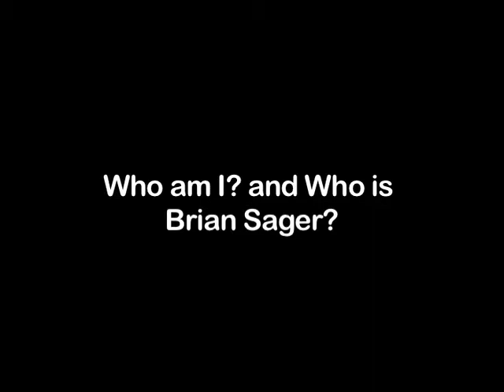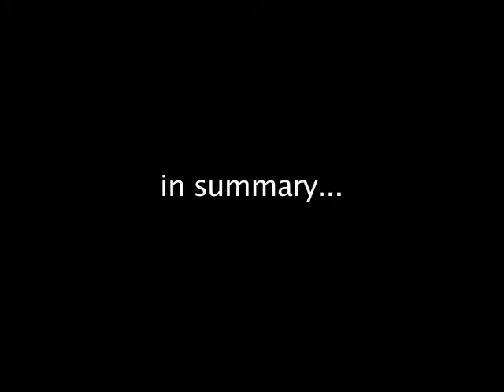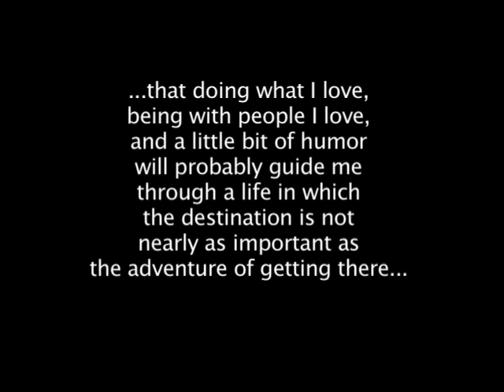Final Project for Autobiographical Documentary Filmmaking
My final film project for Autobiographical Documentary Filmmaking in 2010. Taking place during the last few days of classes my senior year at Connecticut College. The film was produced in the space of 48 hours and features the likes of Ryan Thuma, Becky McIntosh, Condor Matzinger, Dane Bjorklund, and Nye Sleeper

Songs: "Pursuit of Happiness (Kid CuDi Cover)" by Barbara and "Just Can't Get Enough (Depeche Mode Cover)" by Wallis Bird